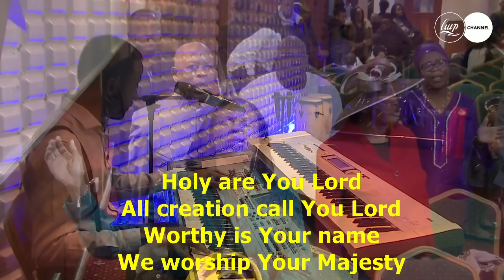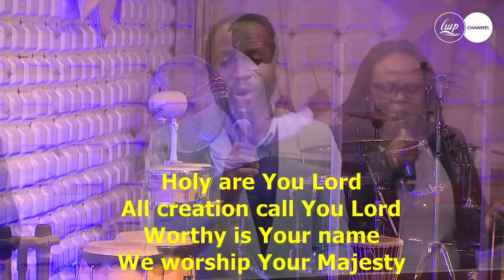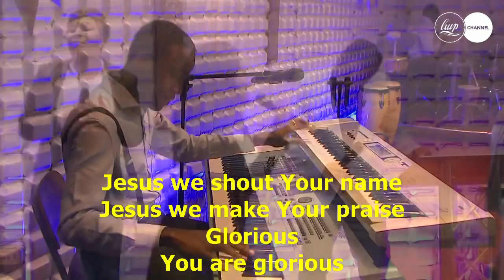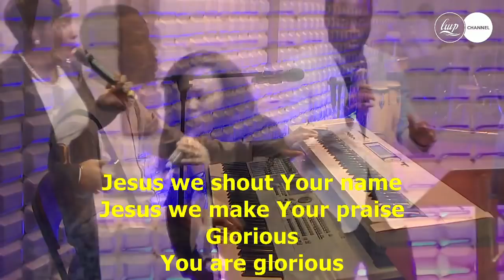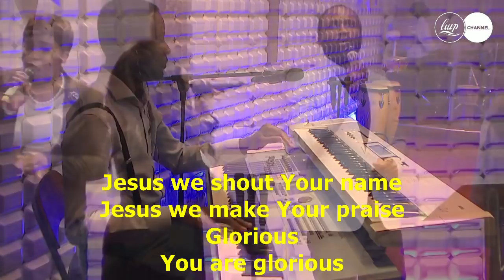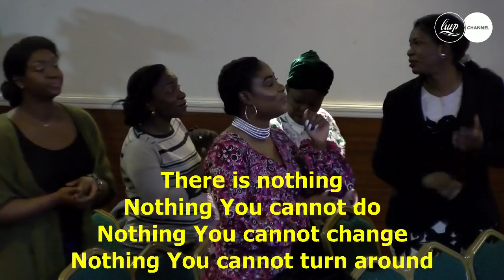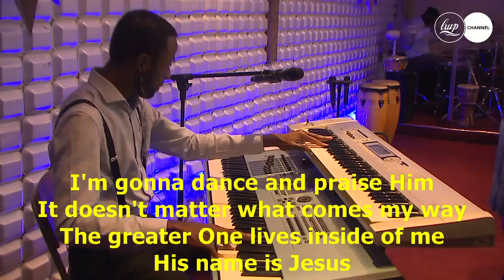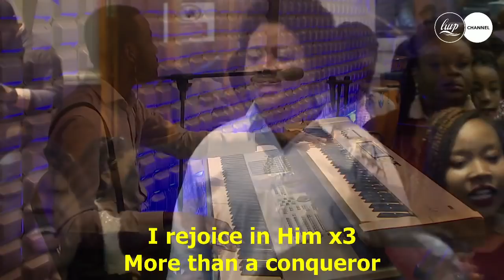LWP praise and worship 18/03/ 2018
We are not just a church but a people with love and passion for the general well-being of members and the common good of our community. LWP is a Spirit-filled assembly where we work together to know God and walk in His purpose. We envision raising men and women of purpose, taking the city for the Kingdom and building financial pillars in the home.
Over the years, we have seen lives saved, transformed and doing exceedingly great in their chosen fields and careers. You are invited  to come and make a meaningful impact in your life and that of your family as we take you through an experience of awesome WORSHIP, expounded WORD, membership WARMTH and a life-time TESTIMONY of God’s everlasting miracles through His POWER and ANOINTING.
Join us and experience the Lord’s goodness, mercies and favour as you fellowship with us. Thank you as I look forward to welcoming you!